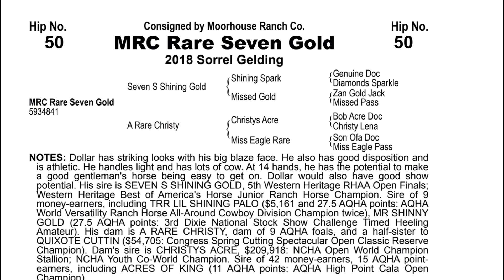HIP #50 // MRC RARE SEVEN GOLD // 2018 Sorrel Gelding // Consigned by Moorhouse Ranch Co.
Dollar has striking looks with his big blaze face. He also has good disposition and is athletic. He handles light and has lots of cow. At 14 hands, he has the potential to make a good gentleman's horse being easy to get on. Dollar would also have good show potential. His sire is SEVEN S SHINING GOLD, 5th Western Heritage RHAA Open Finals;
Western Heritage Best of America's Horse Junior Ranch Horse Champion. Sire of 9 money-earners, including TRR LIL SHINING PALO ($5,161 and 27.5 AQHA points: AQHA World Versatility Ranch Horse All-Around Cowboy Division Champion twice), MR SHINNY GOLD (27.5 AQHA points: 3rd Dixie National Stock Show Challenge Timed Heeling Amateur). His dam is A RARE CHRISTY, dam of 9 AQHA foals, and a half-sister to QUIXOTE CUTTIN ($54,705: Congress Spring Cutting Spectacular Open Classic Reserve
Champion). Dam's sire is CHRISTYS ACRE, $209,918: NCHA Open World Champion Stallion; NCHA Youth Co-World Champion. Sire of 42 money-earners, 15 AQHA point- earners, including ACRES OF KING (11 AQHA points: AQHA High Point Cala Open Champion).